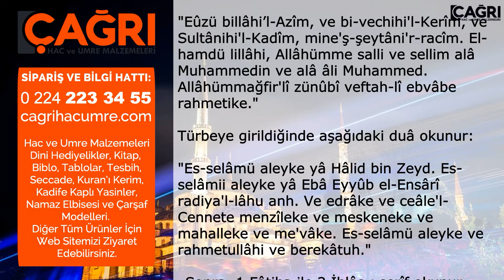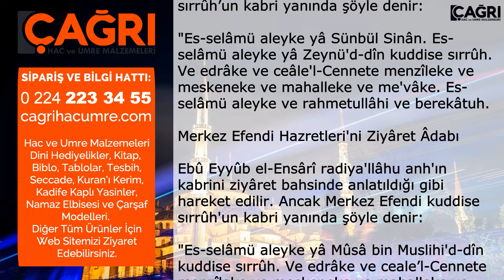Mübarek Mekanları Ziyaret Adabı | Çağrı Hac ve Umre Malzemeleri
Sakal-ı Şerîf Ziyaretinde Okunan Dua

Rasûlullah salla'IIâhu aleyhi ve sellem Efendimiz'in muhafaza edilen mübarek sakalına "Lihye-i şerife" denir. Ziyaret sırasında aşağıdaki duâ okunur:

Hırka-i Şerîf Ziyaretinde Okunan Duâ

•Cemâatle birlikte aşağıdaki salâvat-ı şerîfe okunur.

"Allâhümme salli alâ Seyyidinâ Muhammedini'n-Nebiyyi’l-ümmiyyi ve alâ âlihî ve sahbihî ve sellim."

•Mübârek hırkanın yanına gelindiğinde, sessizce aşağıdaki duâ okunur.

"Allâhümme salli alâ Seyyidinâ ve Nebiyyinâ Muhammedin ve alâ âli Muhammedin ve’nzilhü'l-mak'adel mukarrabe indeke yevme'l-kıyâmeti."

•Sonra müsait bir yerde 1 Fâtiha ile 3 İhlâs-ı şerîf okunup Rasûlullâh salla'llâhu aleyhi ve sellem Efendimiz’in, diğer Peygamberlerin ve ölmüşlerin rûhuna hediye edilir.

•Sonra, Allâhü Teâlâ'nm rızası için 2 rek'ât namaz kılınır. Yâsin-i Şerîf okunur ve gönlünce duâ edilir.

Eyyûb Sultân (Ebû Eyyûb) Hazretlerini Ziyaret Âdabı

Ziyaretin aşağıda anlatıldığı şekilde yapılması daha faziletlidir.

•Abdest alınır. Evden çıkarken aşağıdaki duâ okunur:

"Bismi’llâh. Tevekkeltü alellâhi ve lâ havle ve lâ kuvvete illâ billâh."

•Caminin avlusuna huşû içinde girilir ve aşağıdaki salâvât-ı şerife ile dua okunur:

"Allâhümme salli alâ Muhammedin ve alâ âli Muhammed.”

"Eûzü billâhi’l-Azîm, ve bi-vechihi'l-Kerîm, ve Sultânihi'l-Kadîm, mine'ş-şeytâni'r-racîm. El-hamdü lillâhi, Allâhümme salli ve sellim alâ Muhammedin ve alâ âli Muhammed. Allâhümmağfir'lî zünûbî veftah-lî ebvâbe rahmetike."

Türbeye girildiğinde aşağıdaki duâ okunur:

"Es-selâmü aleyke yâ Hâlid bin Zeyd. Es-selâmii aleyke yâ Ebâ Eyyûb el-Ensârî radiya'l-lâhu anh. Ve edrâke ve ceâle'l-Cennete menzîleke ve meskeneke ve mahalleke ve me'vâke. Es-selâmü aleyke ve rahmetullâhi ve berekâtuh."

•Sonra, 1 Fâtiha ile 3 İhlâs-ı şerîf okunur. Ardından adâbına göre duâ edilip, hâcet ne ise; Allâhü Teâlâ Hazretleri'nden istenir.

•Sonra Câmi'ye girilir. 4 kere aşağıdaki teşbih okunur:

"Sübhân-Allâhi ve'l-hamdü lillâhi ve lâ ilâhe illâllâhü v'Allâhü Ekber."

•Sonra 2 rek'at "Tahıyyetü'l-Mescid" namazı kılınır. Ardından Yâsîn-i şerîf okunup, duâ edilir.

•Camiden ayrılırken de aşağıdaki duâ okunur:

"Allâhümme innî eûzü bike min İblisi ve cünûdih."

Hacı Bayrâm-ı Velî Hazretlerini Ziyaret Âdabı

Ebû Eyyûb el-Ensârî radiya'llâhu anh’m kabrini ziyâret bahsinde anlatıldığı gibi hareket edilir. Ancak Hacı Bayram-ı Velî Kuddise sırrûh’un kabri yanında şöyle denir:

"Es-selâmü aleyke yâ Hacı Bayram-ı Velî kuddise sırrûh. Ve edrâke ve veâle'l-Cennete menzîleke ve meskeneke ve mahalleke ve me'vâke. Es-selâmü aleyke ve rahmetullâhi ve berekâtuh."

Sünbül Efendi Hazretleri'ni Ziyaret Âdabı

Ebû Eyyûb el-Ensârî radiya'llâhu anh'ın kabrini ziyâret bahsinde anlatıldığı gibi hareket edilir. Ancak Sünbül Sinân kuddise sırrûh’un kabri yanında şöyle denir:

"Es-selâmü aleyke yâ Sünbül Sinân. Es-selâmü aleyke yâ Zeynü'd-dîn kuddise sırrûh. Ve edrâke ve ceâle'l-Cennete menzîleke ve meskeneke ve mahalleke ve me'vâke. Es-selâmü aleyke ve rahmetullâhi ve berekâtuh.

Merkez Efendi Hazretleri'ni Ziyâret Âdabı

Ebû Eyyûb el-Ensârî radiya'llâhu anh'ın kabrini ziyâret bahsinde anlatıldığı gibi hareket edilir. Ancak Merkez Efendi kuddise sırrûh'un kabri yanında şöyle denir:

"Es-selâmü aleyke yâ Mûsâ bin Muslihi'd-dîn kuddise sırrûh. Ve edrâke ve ceale’l-Cennete menzîleke ve meskeneke ve mahalleke ve me'vâke. Es-selâmü aleyke ve rahmetullâhi ve berekâtuh."